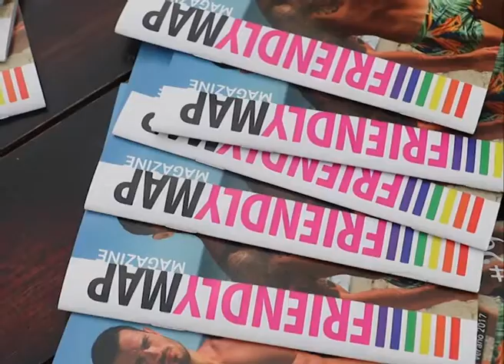Punta Pride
TNU Punta Pride Daniela Meson